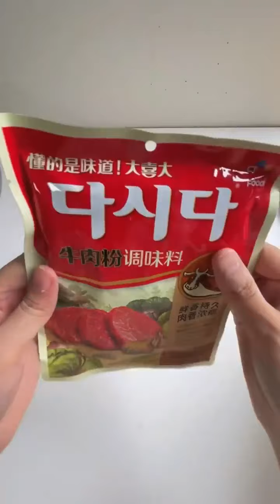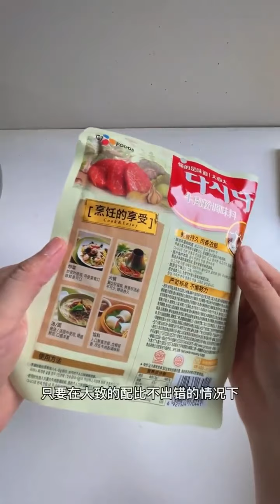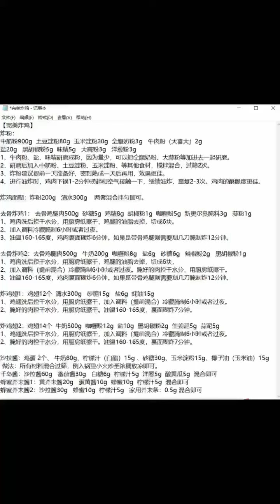在家裡怎麼炸出比肯德雞還好吃的炸雞 附贈低脂沙拉醬做法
雞肉的醃料 裹粉 沾醬 比例全部教學